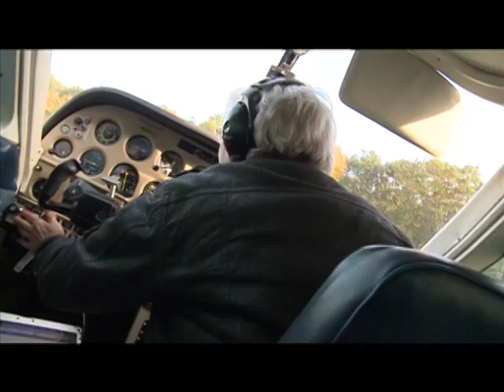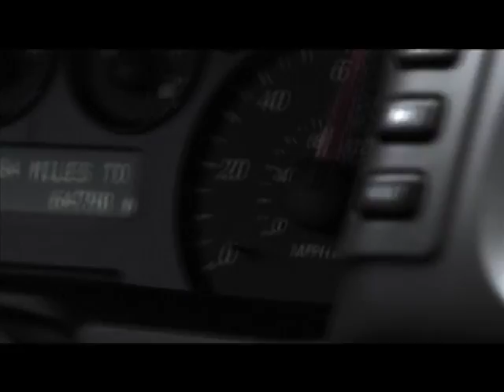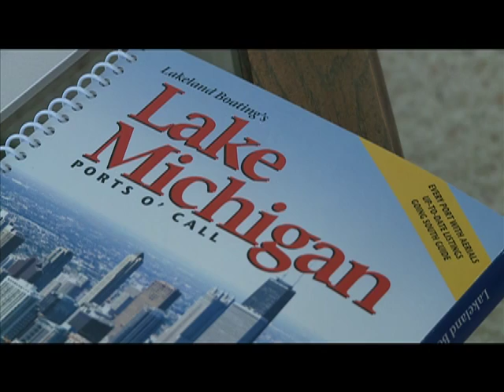Pilot Lady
Video of Marge Beaver and her aerial photography business (Photography Plus) as presented in an interview for a FOX-17 TV "back story" in late 2008.  Marge has flown her Cessna Cardinal taking aerial photos nationwide since 1982.  She also has two coffee table style books available titled "Above the North" and "Above West Michigan".  There will be a third book available sometime in 2009 with aerial photos of all the lighthouses on Lake Michigan in various seasons along with their locations as well as close-up views.  If you enjoy this and want to see more of her work, she has a website at photography-plus.com.